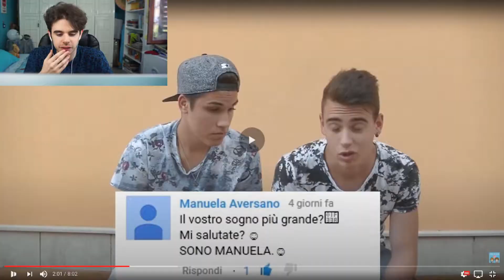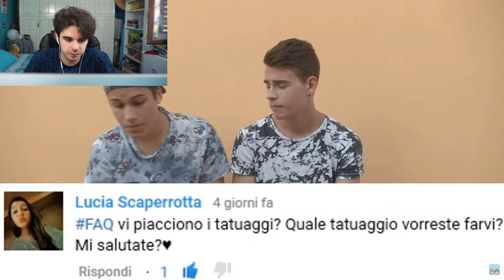IL SEGRETO DI GIANMARCO ROTTARO! | Parte 2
Conoscevate il primo canale youtube di Gianmarco Rottaro? Oggi ve lo mostro!

☣Componenti pc e periferiche*
☣Attrezzatura video*